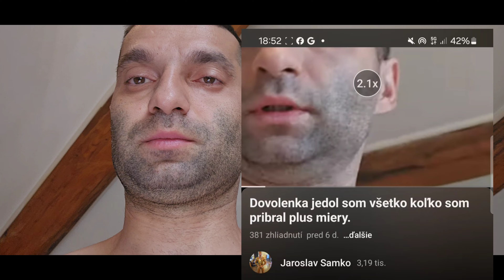Kolko som schudol za ťyžden? vaha a parametre pas,biceps,kaliper.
instagram-jaroslavsamko871 piš a zlepšime tvoju postavu k lepšiemu 💪📩